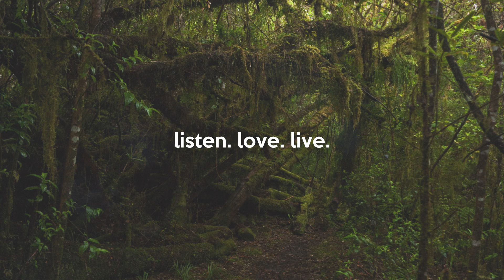listen. love. live. #63 TYMA & Levi - Poetry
Your daily dose of just good music.

Background
Please message me if you know who took this image!